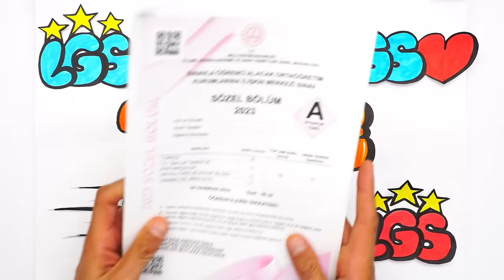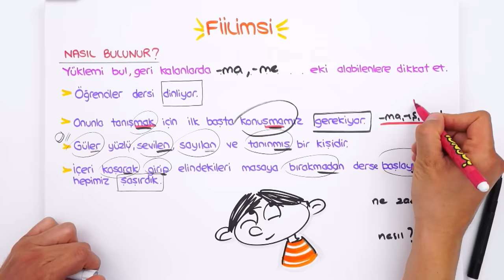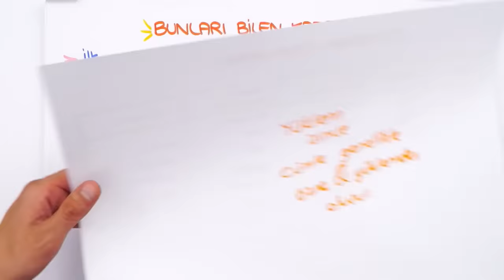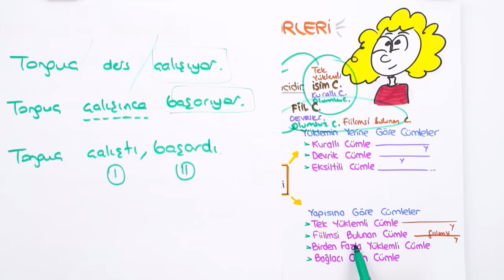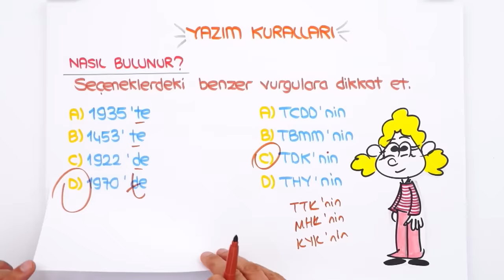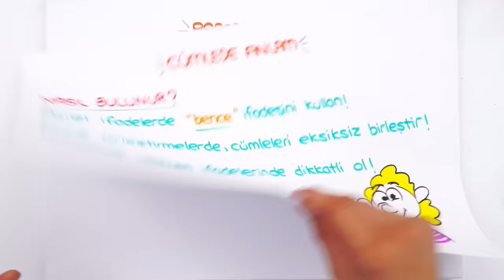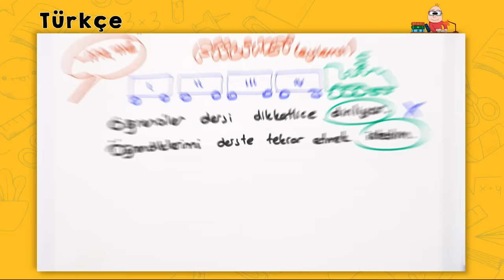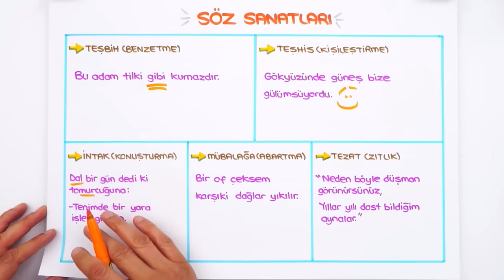LGS Türkçe Hızlı Son Tekrar 🚀 TÜRKÇE FULLETEN TAKTİKLER❗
LGS Son Tekrar kampı tüm hızıyla devam ediyor! Hızlı Sontekrar videoları ile tüm dersleri hem hızlı hem eksiksiz bir şekilde tekrar ediyor; yeni nesil sorularla pekiştiriyoruz. Bugün dersimiz Türkçe , hazır mısın? 🚀

Bugün tonguçDershane'de "Matematik Beklenen Sorular" canlı yayını ile netleri yükseltme çalışmaları yapıyoruz. Saat 19.50'de başlayacak olan bu yayına buradan ulaşabilirsin 👉🏻